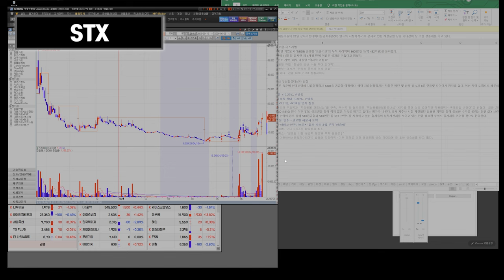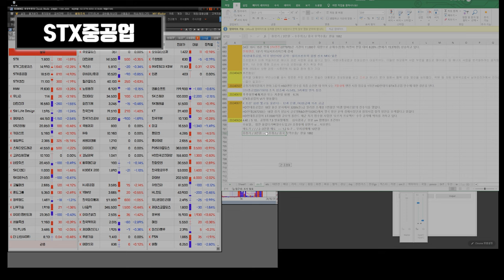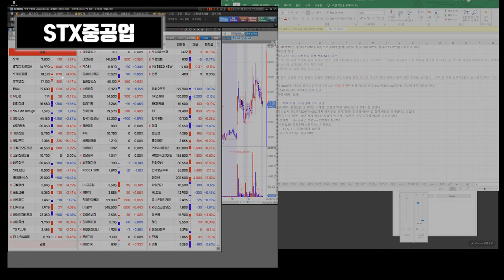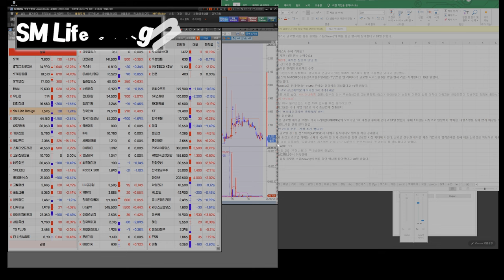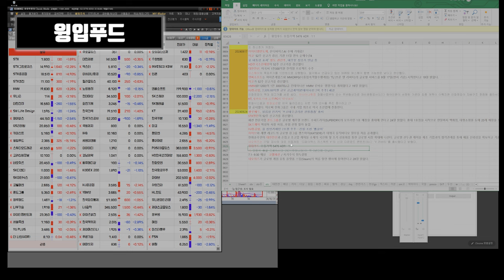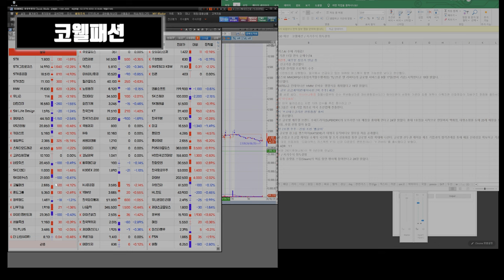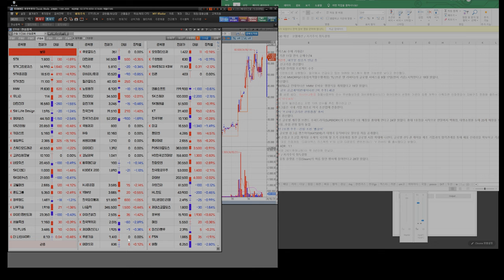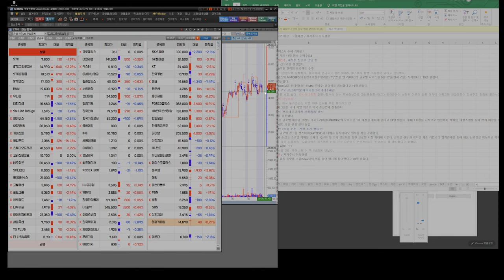240701 STX STX중공업 HMM 유니슨 대한전선 GS리테일 SM Life Design 펄어비스 gs리테일 키이스트 윙입푸드 고려신용정보 SK디앤디 코웰패션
중공업 환율 1800원대 x 1300원대 o